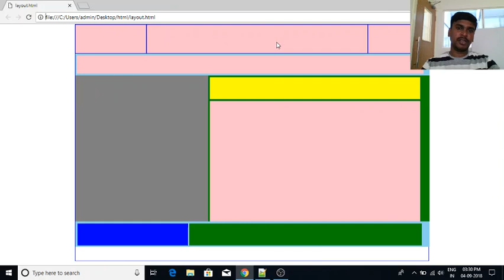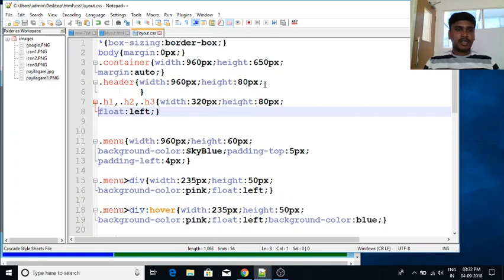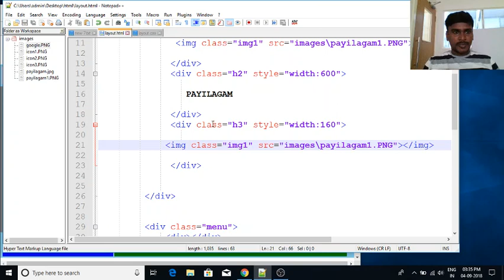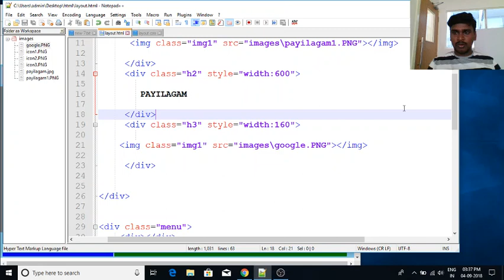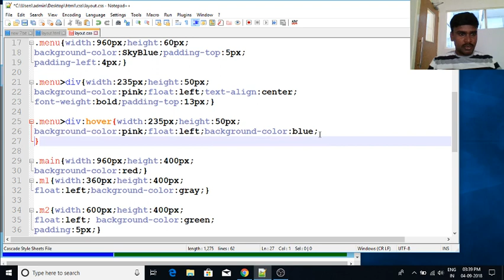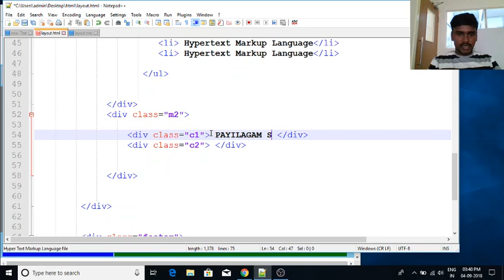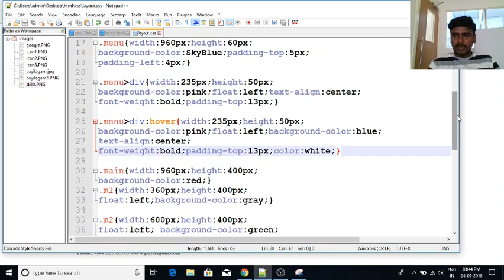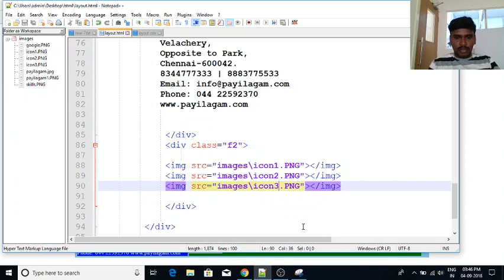Web Designing in Tamil | By Mr. Guhan |Web Designing Training in Chennai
Learn Web Designing in Tamil here.  Our trainer Mr. Guhan Ganesan discusses about Design a website  in this video tutorial.